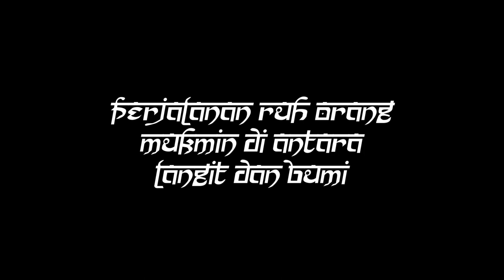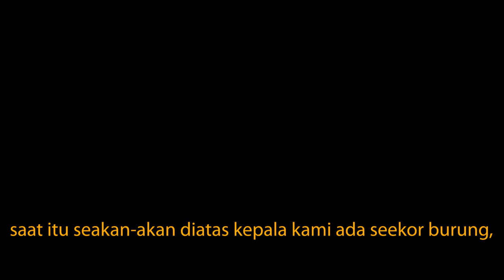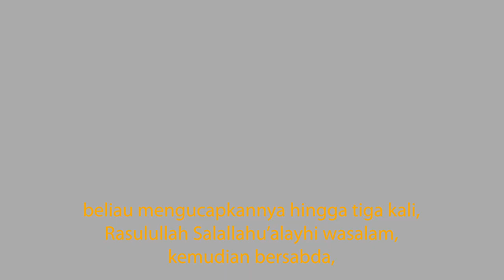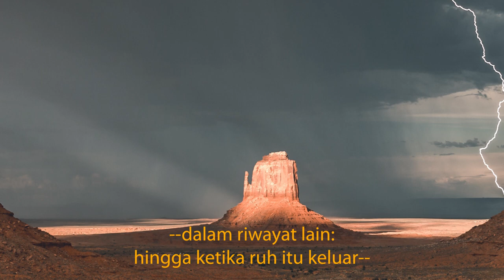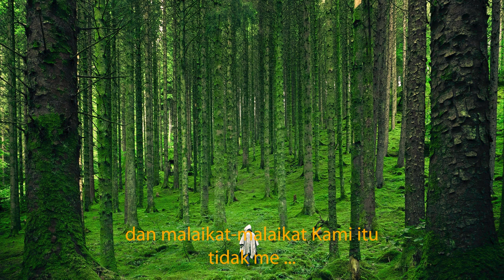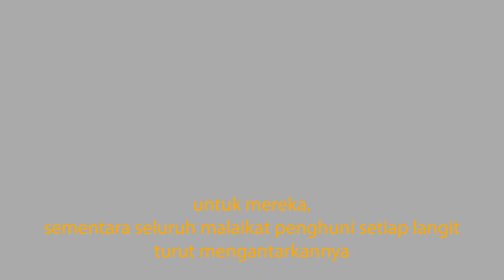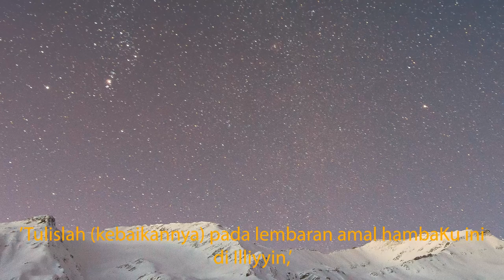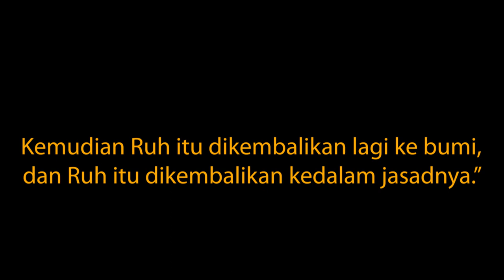Perjalanan Ruh Setelah Kematian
Kehidupan setelah kematian (terkadang disebut juga akhirat atau alam baka) adalah konsep tentang suatu alam, atau alam itu sendiri (baik bersifat fisik maupun transendental), yang di dalamnya suatu bagian esensial dari kesadaran atau identitas seorang individu berlanjut keberadaannya setelah kematian tubuhnya. Menurut berbagai gagasan tentang kehidupan setelah kematian, aspek penting dari seorang individu yang hidup setelah kematian jasmani kemungkinan adalah beberapa elemen parsial, ataupun keseluruhan jiwa atau roh, dari individu tersebut, yang dibawanya dan memberikan identitas diri. Keyakinan pada kehidupan setelah kematian, yang mungkin bersifat naturalis atau supranatural, kontras dengan keyakinan pada ketiadaan atau keterlupaan kekal.
 Semoga Bermanfaat.

Terimakasih.